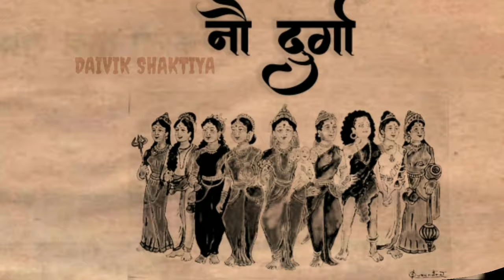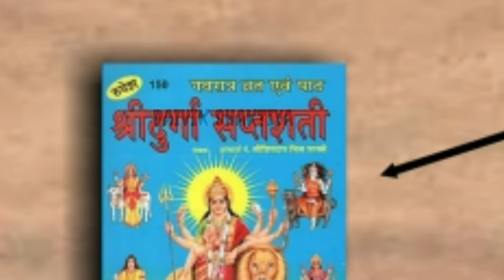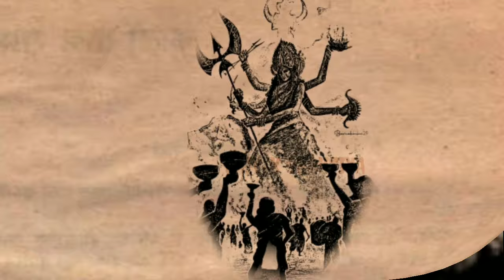दुर्गा सप्तशती | दुर्गा सप्तशती क्यों शापित हैं | सिद्ध कुंजिका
दुर्गा सप्तशती,दुर्गा सप्तशती पाठ,दुर्गा सप्तशती पाठ विधि,दुर्गा सप्तशती शापोध्दर मंत्र,दुर्गा सप्तशती को शाप मुक्त कैसे करे,सिद्ध कुंजिका,
durga saptshati,
Siddhikinjika,durga saptshati path kaise kare,navaratri kaise kare,kaladh sathpana,
Durga pooja,